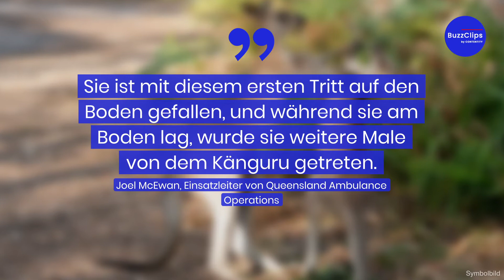Golferin erleidet schwere Verletzungen nach Känguru-Attacke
Im australischen Bundesstaat Queensland ist eine Frau beim Golfspielen von einem Känguru attackiert worden. Die Frau wurde dabei schwer verletzt. Sie sei in "stabilem Zustand" in ein Krankenhaus eingeliefert worden. Medien zufolge ereignete sich der Angriff in Arundel an der beliebten Gold Coast. Wie der Sender "9News" berichtet, erlitt die 69-Jährige schwere Wunden am Kopf und Kiefer, sowie Armen und Beinen.